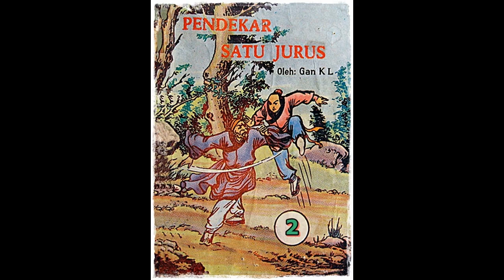Seri Cerita Silat Pendekar Satu Jurus Jilid 2